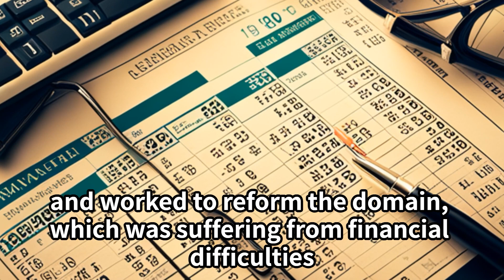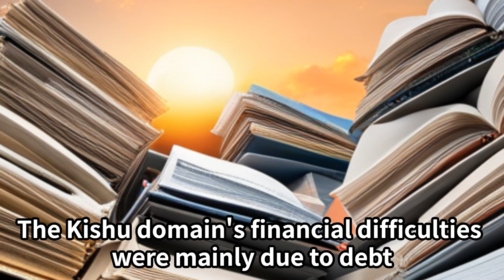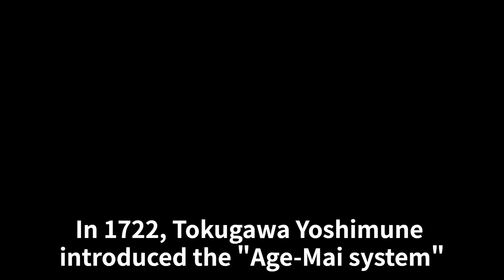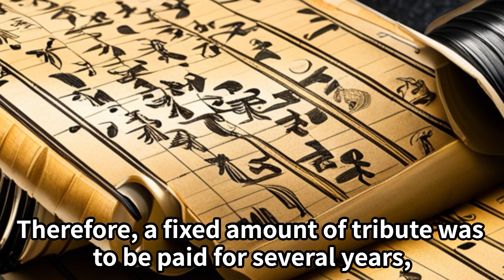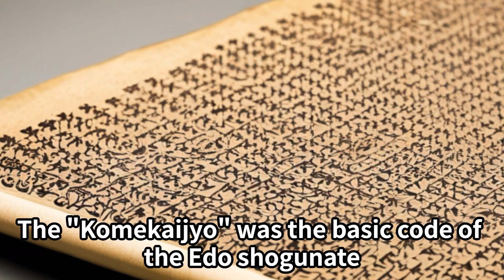The Life of Tokugawa Yoshimune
The following is an introduction to the life of Tokugawa Yoshimune and his quotes.